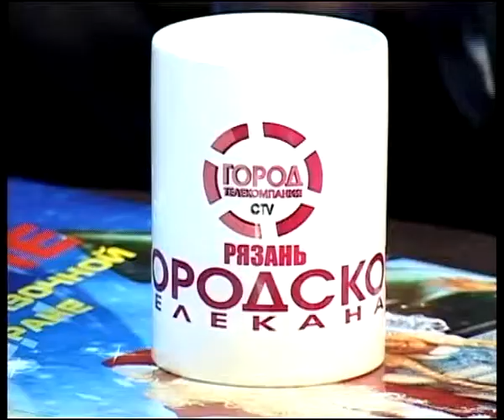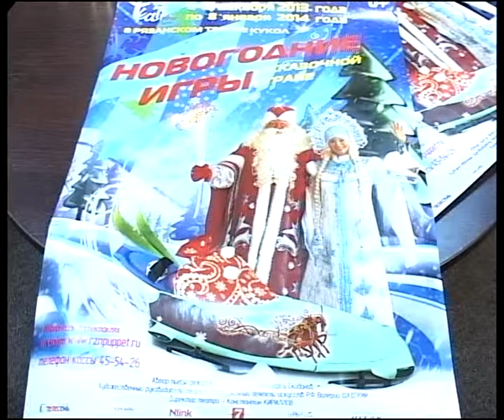7 минут 19.12.13 Валерий Шадский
Художественный руководитель Рязанского театра кукол